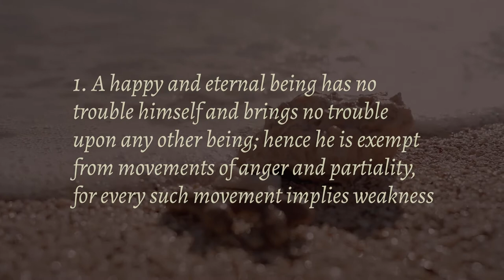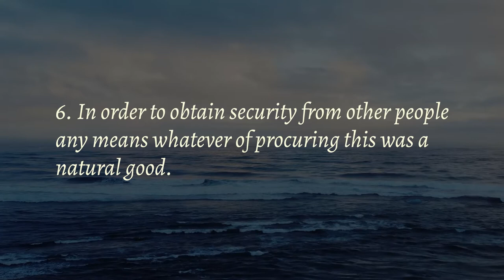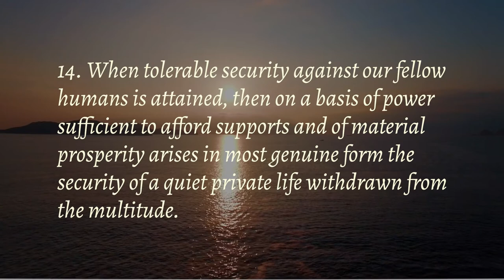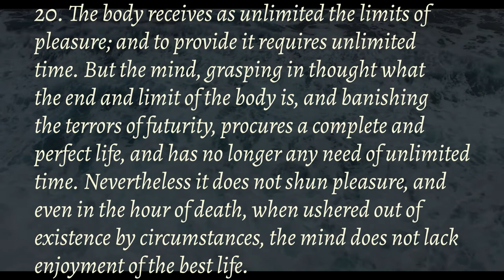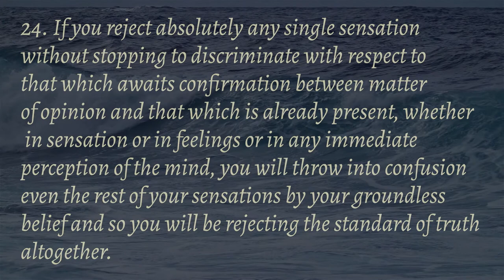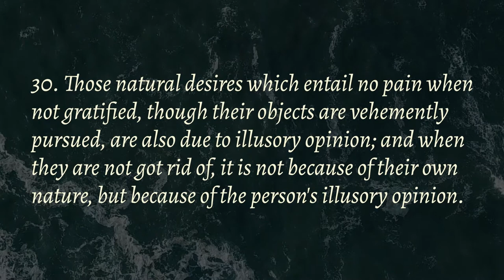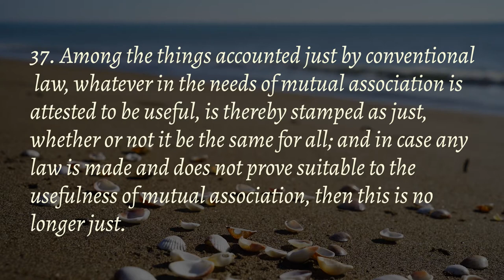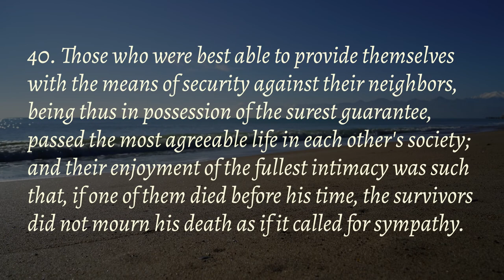The Principal Doctrines of Epicurus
The Principal Doctrines are forty short sayings by Epicurus.

They are a summary of the key elements of Epicurus’ philosophical system.

The first four make up the “four-fold cure” or tetrapharmakos, which is the center of the heart of Epicurus’ philosophy.

The Principal Doctrines survive because they were recorded by the ancient writer Diogenes Laertius in his Lives and Sayings of Eminent Philosophers.